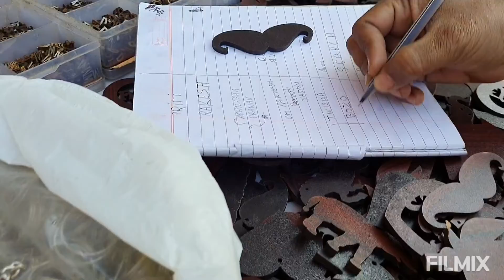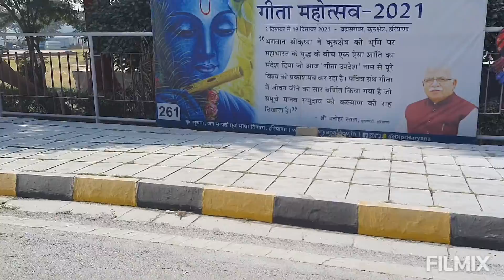Enjoyed in Gita Mahotsav 😃